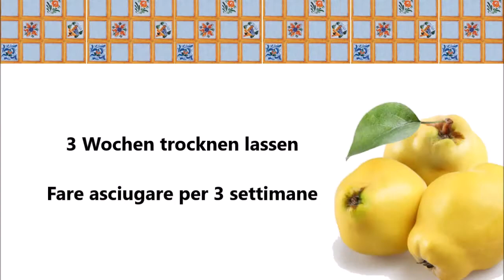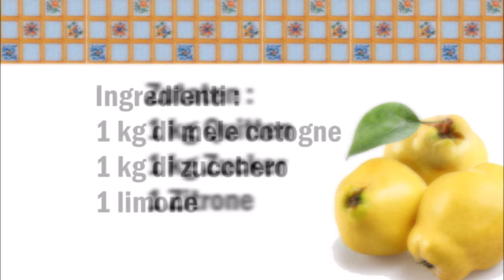Quittenbrot , Cotognata , Dulce de Membrillo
Deutsch :
1 kg Quitten
1 kg Zucker
1 Zitrone

Quitten in reichlichem Wasser so lange kochen bis sie gar sind.
Danach aus dem Wasser nehmen und etwas kalt werden lassen.
Die Quitten nun schälen und das innere Gehauser entfernen.
Die Quitten mit dem Saft von der Zitrone stampfen.
Die Quittenmasse in ein Topf geben und für 30-35 Minuten kochen lassen. Ständig rühren.
Die fertig Masse nun in Förmchen geben die man vorher nass gemacht hat.
Jetzt für 24 Stunden ruhen lassen.
Nach den 24 Stunden aus den Formen nehmen und auf ein Bret mit ein Tuch legen.
Für mindesten 3 Wochen trocknen lassen.

Italiano :
1 kg di mele cotogne
1 kg di zucchero
1 limone

Cuocere le mele cotogne in abbondante acqua fino a quando non saranno ben cotte.
Dopo di che togliere dall'acqua e lasciare che si raffreddi un po '.
Adesso sbucciate le mele cotogne ed eliminate il guscio interno.
Schiacciare la mela cotogna con il succo di limone.
Mettere il composto di mele cotogne in una casseruola e cuocere per 30-35 minuti. Mescolare continuamente.
Adesso mettete la massa negli stampi che avete precedentemente bagnato.
Lasciate riposare per 24 ore.
Trascorse le 24 ore toglietele dagli stampini e adagiatele su una tavola con un panno.
Lasciate asciugare per almeno 3 settimane.